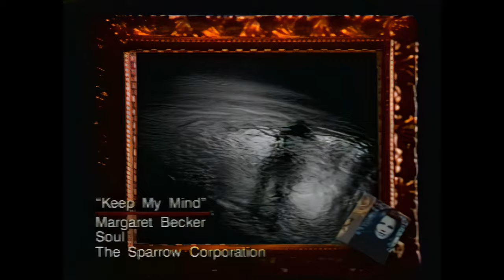Margaret Becker - Keep My Mind - HD Music Video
Margaret Becker - Keep My Mind - HD Music Video - 1993